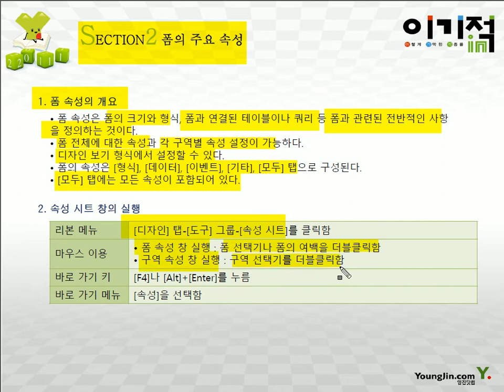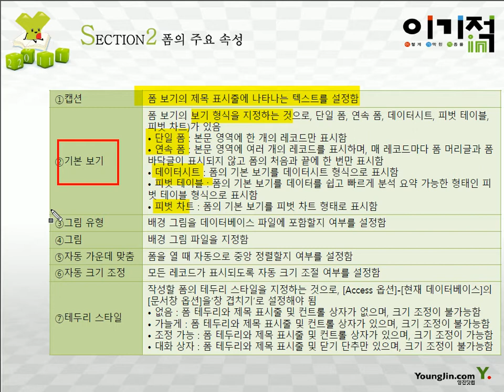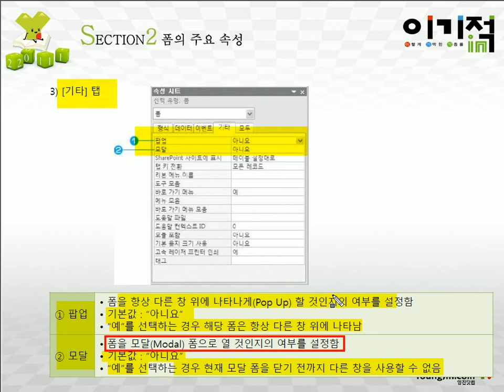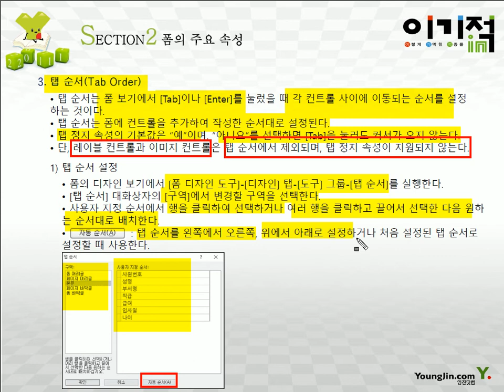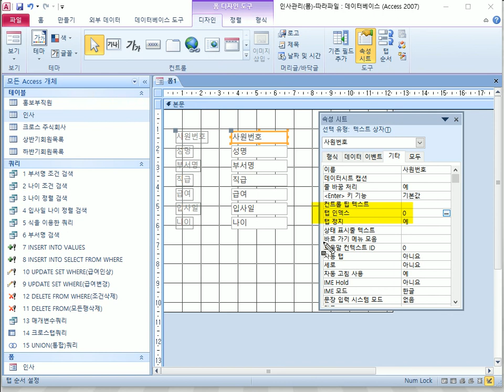[컴활1급필기] 테이터베이스 일반_폼의 주요 속성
* 이 동영상은 [이기적 컴퓨터활용능력 1급 필기 기본서] 도서의 내용을 바탕으로 제작되었습니다.